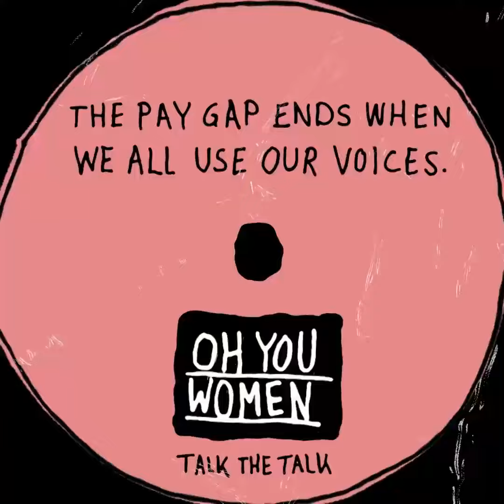On ne fait pas son travail avec son pénis (clip sous-titré français)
Producteurs : Heike Wurch, Lisa Kriszun
Réalisation : Michael Reissinger

MOTION GRAPHICS
Jörn Lindner, Henrik von der Lieth, Darius Dettlaff, Gergana Gergova, Oleg Fatkullin, Bernd Hildebrandt, Timo Belitz